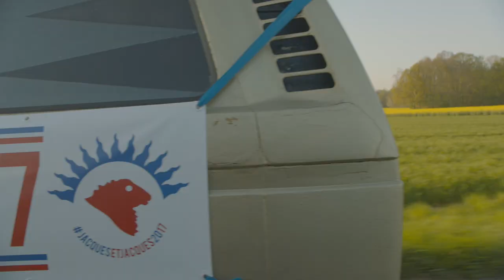Jacques & Jacques - Bienvenue au Jacquistan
Réalisé par Nico & Juan
Produit par Chiips et Zamora Label